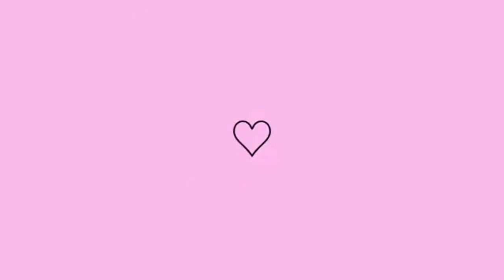ALMOÇO DE DOMINGO | LIMPEI E ORGANIZEI A GELADEIRA | FIZ CROQUETE DE FRANGO | JACK SANTOS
TE ESPERO NO INSTAGRAM MIGAS